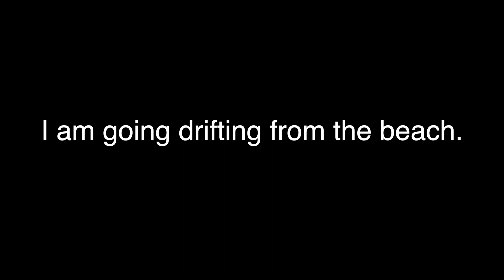All about fishing (short)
This is the short practice video for "All about fishing"